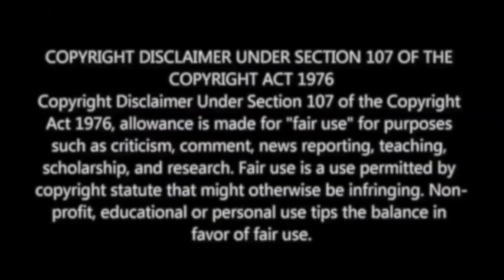ArunVijayIn Borrder Trailer Reaction | Soorpanagai Trailer Reaction | M.O.U | Mr Earphones 2 in 1